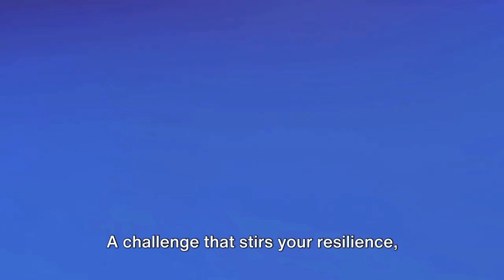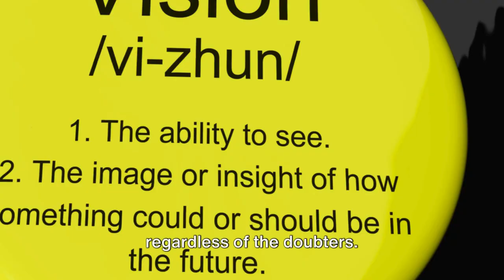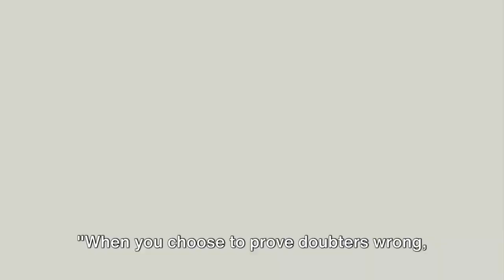How to Transform Self-Doubt into Unstoppable Drive: Proven Strategies for Success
🌟 Turn Doubt Into Your Unstoppable Drive! 🌟 Ready to challenge the status quo and unlock your true potential? This video is your first step towards a transformative journey of overcoming obstacles and achieving your goals. With each story and strategy, we dive deep into the heart of resilience, determination, and the belief in oneself that defies all doubters.

In this motivational masterpiece, witness:
1. Real-life tales of remarkable individuals like Thomas Edison and Clara, who turned criticism into a catalyst for unparalleled success.
2. Practical tips on harnessing the whispers of doubt as a springboard to soar higher in your personal and professional life.
3. Insightful strategies for transforming adversity into opportunity, proving that the power to overcome and succeed lies within you.

Our journey emphasizes the importance of:
- **Unlocking Your True Potential**: Discover the unlimited power of resilience and self-belief.
- **Achieving Your Goals**: Learn the success strategies that pave the way to your dreams.
- **Overcoming Obstacles**: Turn every challenge into a stepping stone for growth.
- **Motivational Wisdom and Productivity Hacks**: Equip yourself with the knowledge to thrive in adversity.

This video is not just about proving doubters wrong; it's about proving to yourself that you possess the courage, determination, and resilience required for a path laden with success. It's about continuous learning, ethical success, and the joy of helping others along the way.

Together, let's build a community dedicated to growth, learning, and turning every doubt into unstoppable drive.

CHAPTERS:
0:05 - Overcoming Doubt
0:39 - Thomas Edison's Resilience
1:24 - Clara Barton's Breakthrough
2:35 - Doubt to Success Transformation
4:39 - Victory Over Self-Doubt